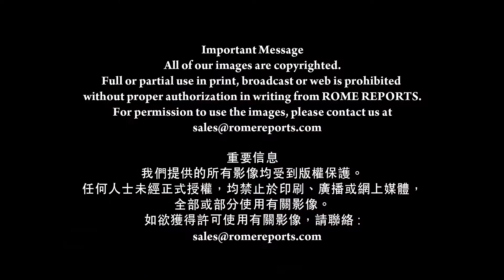教宗牧訪保加利亞 即興發言：教會要開放門戶